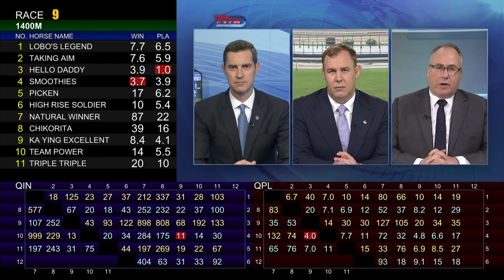[Racing To Win] 19/20 #71 Sha Tin - R9 (17 May)